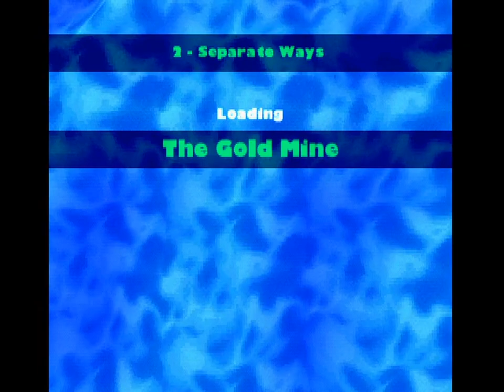PSX Longplay [724] Frogger 2: Swampy's Revenge (US)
Sequel of the Frogger remake.

00:01:21 Frogger 2
01:00:06 Super Retro Arcade
01:18:27 Credits
01:21:18 Multiplayer mode

I played the multiplayer solo, just to show what it is about (nothing special, really)

01:39:56 Artwork